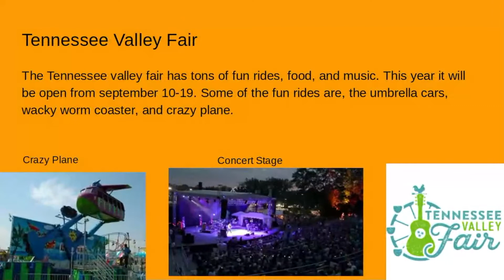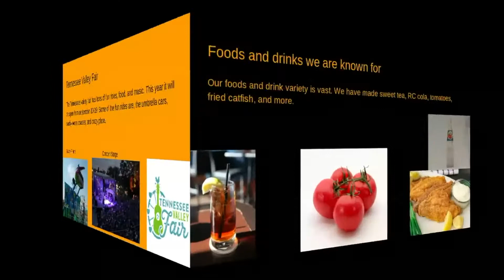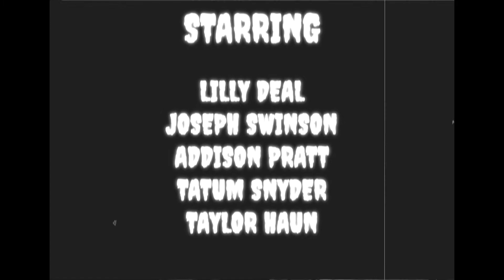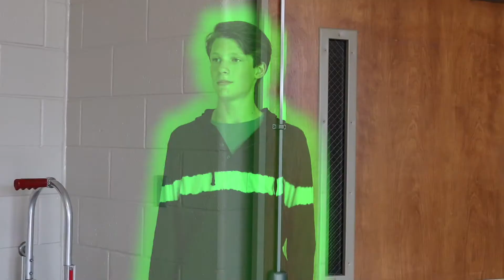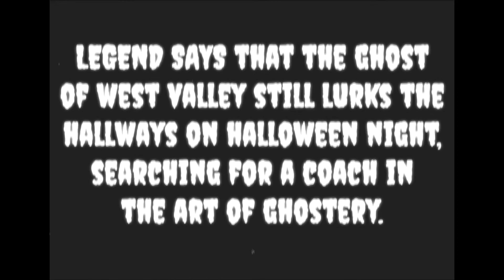10/29/2021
TN Day from Cameron Miller
Halloween Special from Taylor Haun